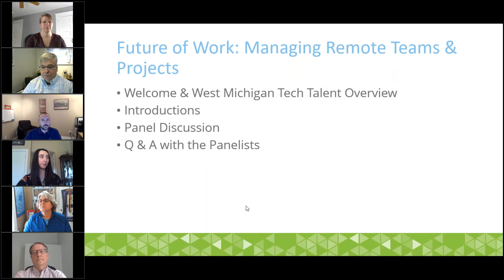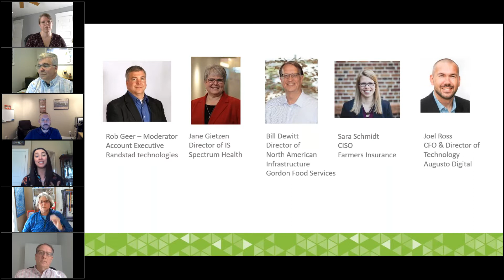The Future of Work How to Manage Remote Teams & Projects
Join members of West Michigan Tech Talent as they discuss best practices for managing teams and projects remotely.